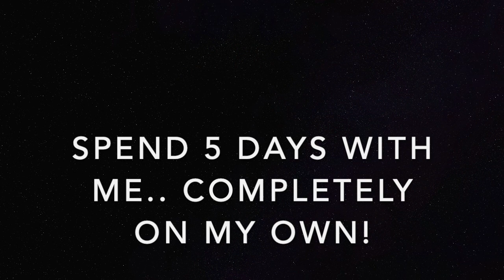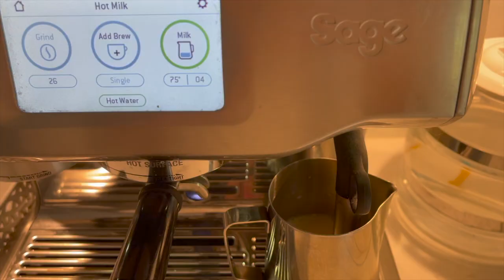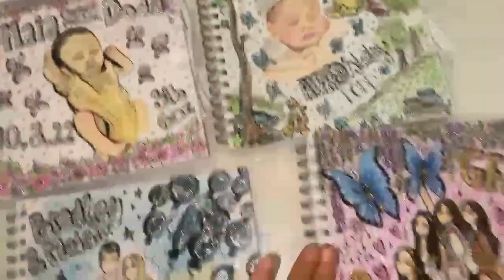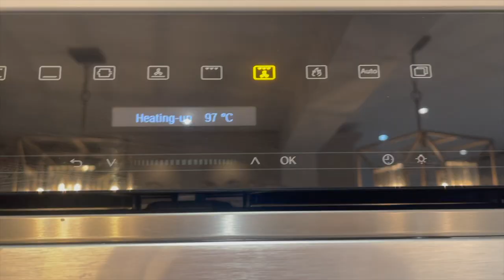I spent 5 days completely alone... here's what happened |VLOG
My family, friends and BABY all left me over jubilee bank holiday weekend. I made this vlog to keep myself occupied! Enjoy!